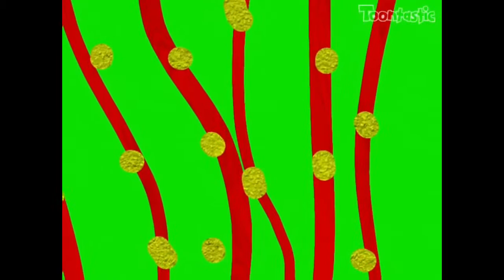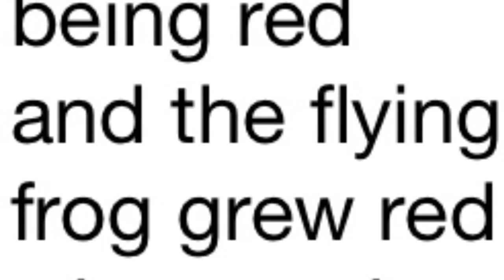The Dessert Rain Frog Movie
This is very family friendly movie may contain fighting.Enjoy!